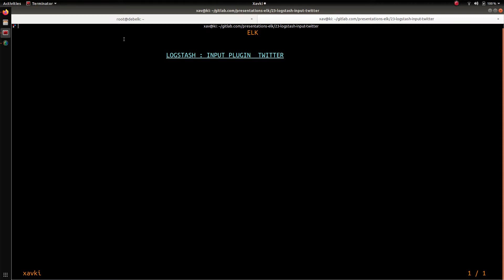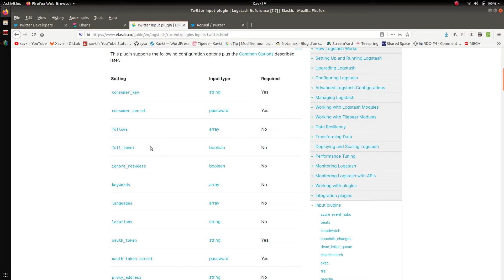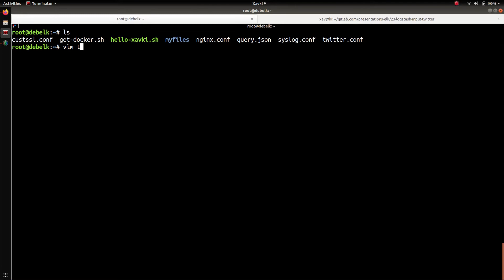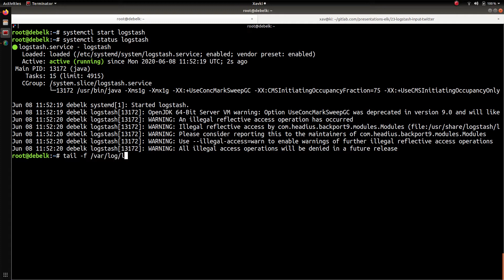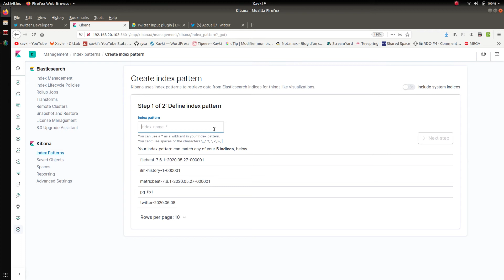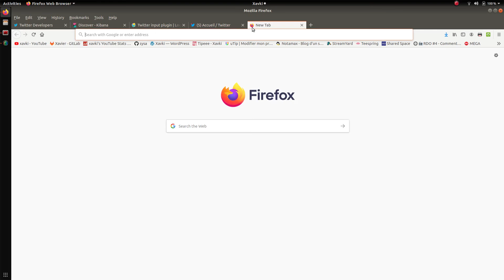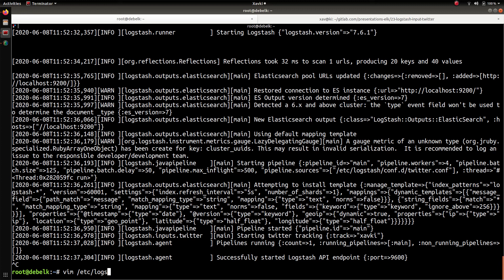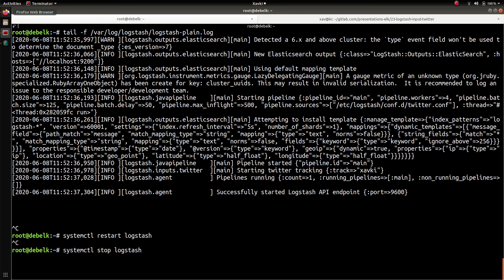ELK - 23. LOGSTASH : INPUT PLUGIN TWITTER